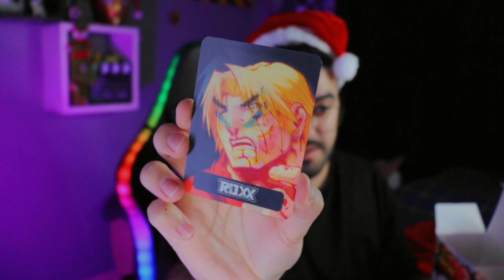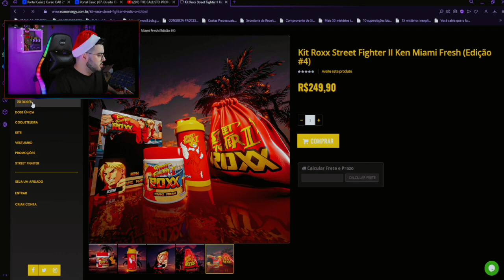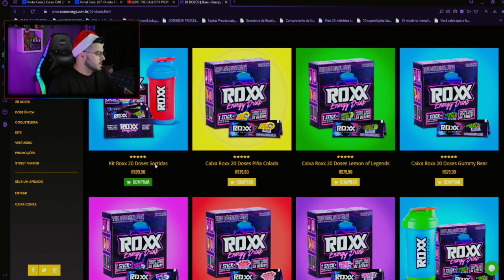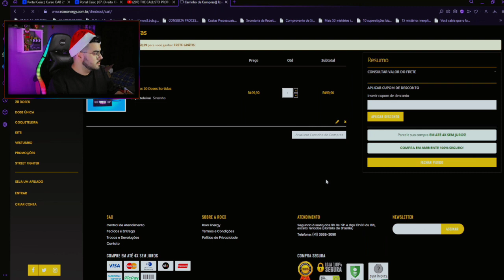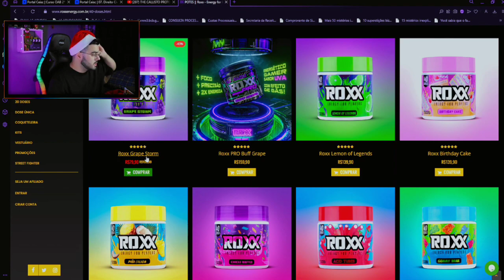RECEBI UMA CAIXA SURPRESA DE NATAL DA ROXX! 🎅🎄🎁 | ‹ Rafa Nunes ›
⚡RAFA NUNES CANAL 2 (RESERVA)⚡